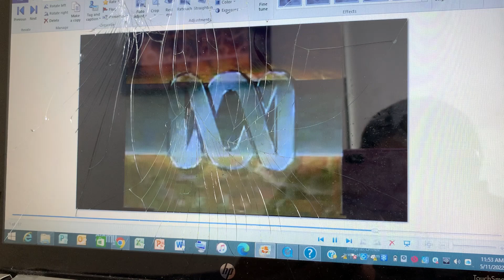abc tv ident